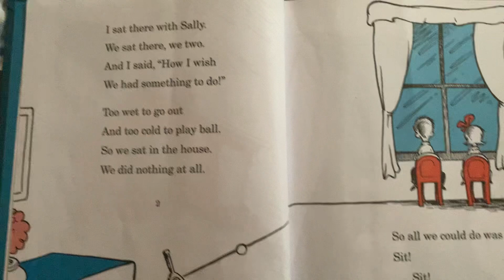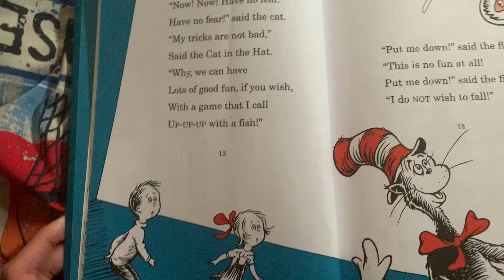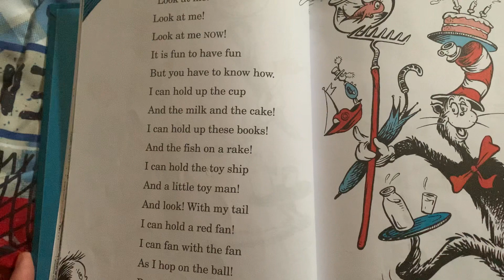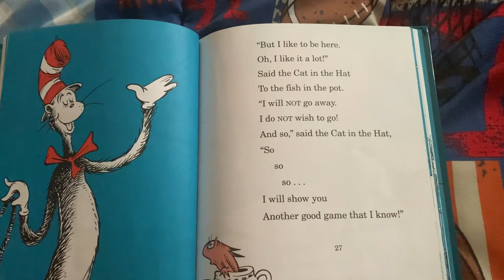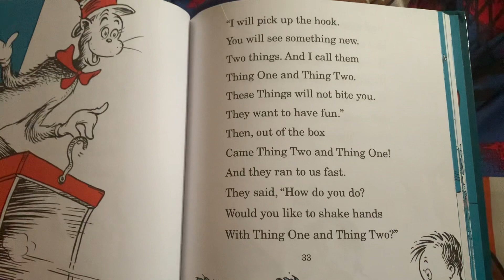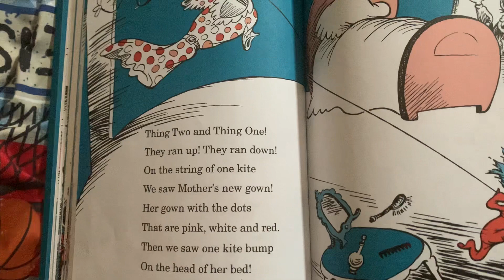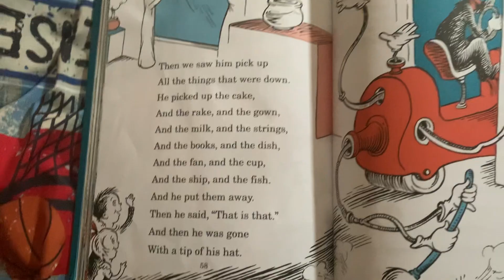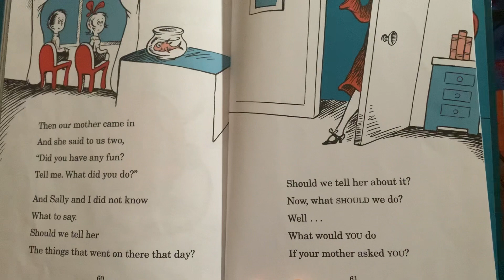The Cat in the Hat Read Along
The Cat in the Hat comes to Conrad and Sally's house and plays good but bad tricks in the house.